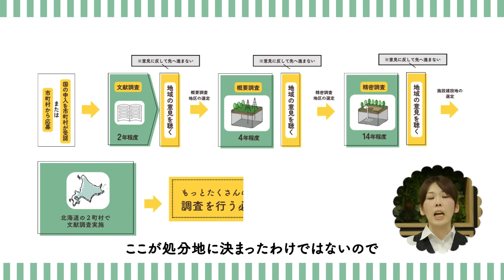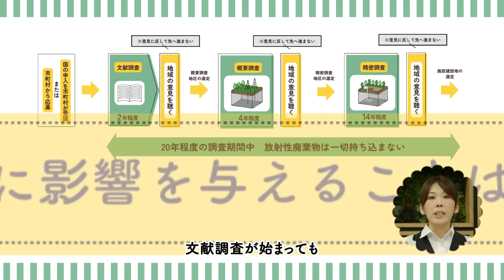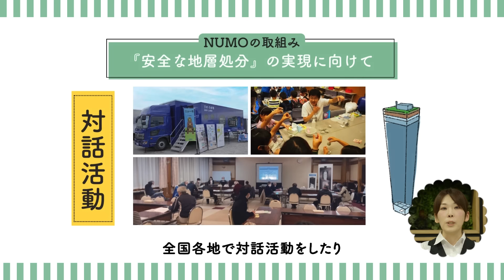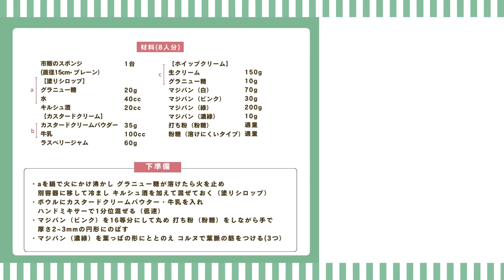【Food&Energy】お料理を通じて社会貢献パート３～プリンセスケーキ～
日本・諸外国の地層処分の状況は？
ＮＵＭＯ（ニューモ）の技術分野における国際連携をご紹介しています。
また、地層処分事業が進んでいる北欧のスウェーデンにちなんで、祝祭時に食べられる伝統的なお菓子「プリンセスケーキ」のレシピも紹介しています。
プリンセスケーキはスウェーデンの祝祭時に食べられる伝統菓子です。スポンジにカスタードクリームとラズベリージャムを重ね、生クリームを塗り、表面を黄緑色のマジパンで覆ってデコレーション。バラの形のマジパンを飾って仕上げます。

‹企業名›
原子力発電環境整備機構
「地層処分」の詳細についてはこちらをご覧ください。

‹メニュー名›
プリンセスケーキ

材料（8人分）：直径15cm 1台

市販のスポンジ（直径15cm・プレーン）・・・1台

キルシュ酒・・・20cc

カスタードクリームパウダー・・・35g

ラズベリージャム・・・60g

マジパン（白）・・・70g
マジパン（ピンク）・・・30g
マジパン（緑）・・・200g
マジパン（濃緑）・・・5g
打ち粉（粉糖）・・・適量

粉糖（溶けにくいタイプ）・・・適量

下準備
・aを鍋に入れ、火にかけ沸かし、グラニュー糖が溶けたら火を止める。別容器に移して冷まし、キルシュ酒を加えて混ぜておく（塗りシロップ）。

作り方
1.市販のスポンジを3枚にスライスする。
2.ボウルにカスタードクリームパウダー・牛乳を入れ、ハンドミキサーで1分位混ぜる（低速・カスタードクリーム）。
3.別のボウルに生クリーム・グラニュー糖を入れ、8分立て位に泡立てる（ホイップクリーム）。
4.スポンジの底面を上にして回転台にのせ、塗りシロップをうち、ラズベリージャムをのせ、スプーンで平らに広げる。
5.2枚目のスポンジの片面に塗りシロップをうち、その面を下にして4に重ね、上面にも塗りシロップをうち、カスタードクリームをのせ、スプーンで平らに広げる。
6.3枚目のスポンジの片面に塗りシロップをうち、その面を下にして5に重ね、上面にも塗りシロップをうち、ホイップクリームをのせ、全体に塗り広げ、上部を山高にし、冷蔵庫で冷やす。
7.マジパン（白）に打ち粉（粉糖）をしながらめん棒で長さ48×幅3cm位の帯状にのばして長辺の片方を真っすぐに切り揃え、もう片側を抜き型（1号）でフリル状にくり抜く。
8.マジパン（ピンク）を16等分にして丸め、打ち粉（粉糖）をしながら手で厚さ2～3mmの円形にのばし、1枚丸めて芯を作り、その周りに7枚を巻き付けるようにしてバラの花を作る。同様にもう1個作る。
9.マジパン（緑）に打ち粉（粉糖）をしながらめん棒で直径40cm位に広げ、6にのせて表面になじませ、余分なマジパンは包丁で切り落とし、形をととのえる。
10.ケーキの表面に粉糖（溶けにくいタイプ）を茶こしでふるい、9のフチに水（材料外）で糊付けしながら7を貼り付け、余分なマジパンは切り落としてなじませる。中央に包丁でくぼみを作る。
11.マジパン（濃緑）を葉っぱの形にととのえ、コルヌで葉脈の筋をつける（3つ）。
12.くぼみに8・11をバランスよく飾る。

‹調理上のポイント›
・マジパンは乾燥しやすいので手早く作業しましょう。

- - - - - C H E C K ! - - - - -

ABCクッキングスタジオの料理の基本や調理方法やレシピなどをご紹介をしています。

〈 ABCクッキングスタジオの料理教室のご紹介はこちらから 〉
▷ ABCクッキングスタジオ
はじめての方へ
▷ 550円体験レッスン

料理教室ABC Cooking Studio